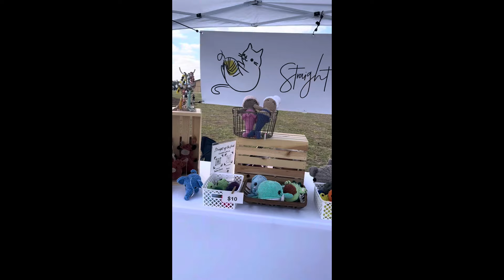MARKET DAY VLOG | COME HANG OUT WITH US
Grab your WIP and come to my market with me! It was a beautiful but, very windy, day. Not to mention - the anxiety behind the dog and cat at home 😆

Now, to prep for my next market!